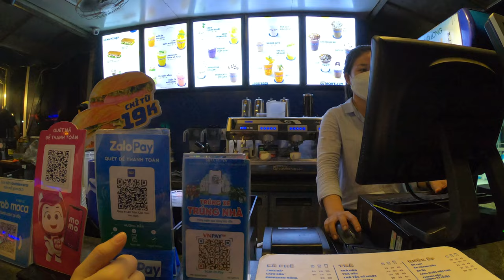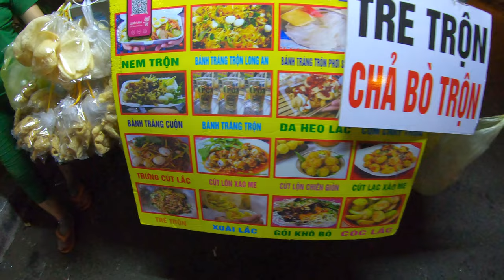So much to Say Ho Chi Minh City (Saigon) Vietnam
This is Turtle Lake where my Girlfriend and I get some Guta, Street Food and I have a chat to you about what has been going on lately. Turtle Lake, (hồ con rùa) has a lot of history to it. Even though the Metal Turtle was destroyed shortly after the water tower in the center was built everyone, young and old, loves to come to this park and eat street food and enjoy coffee and teas at this very popular night attraction in the center of a round about in Ho Chi Minh City, Vietnam.

My Videos are translated into over 80 languages. Just select your language in the (CC) settings.

I am an American Expat in Ho Chi Minh City, (Saigon) Vietnam. (I dislike the word Expatriate). I have lived in Vietnam for 3 years, I am almost considered an expert at living abroad. As I live, work and travel in Vietnam and south east Asia, I want to take you around with me to show you what I saw in Vietnam, in South East Asia and talk with you about my experiences living in Saigon HCMC and take you with me as I travel vlog around Vietnam and South East Asia in 2022. I am not a backpacker but I started by wanting to backpack through South East Asia. I was going to just visit of vacation, but I was going to take part in tourism activities. I was going to be a globetrotting tourist but I never really planed to document mytravels. Was going to be a long holiday trip, maybe I would become a digital nomad. But I knew Vietnam would be my home when I got here, now Saigon is my home, where I work and live, but I still plan to motor bike across Asia, motovlog Vietnam, moto vlog South East Asia, dare I motorbike into China? And also fly around South East Asia, to tour and travel, But for now, this is my Vietnam life, my HCMC Saigon life, my expat life.  I always thought living abroad would be scary, but it's interesting and fulfilling. The food is amazing, the culture is fascinating and the people are friendly and welcoming. If you ever wanted to take the leap to travel and live abroad, Tourism in Vietnam is buzzing right now since Vietnam reopens. I am often asked: are Vietnam borders open? Yes indeed, tourism reopened in 2022. Want to know what I saw in Vietnam and my life in HCMC Saigon. What I think about Vietnam and traveling and living abroad? What to do in Vietnam? How do live in Asia? What to do in Saigon? How to work, or work as a teacher in Asia? How to get a visa or what a digital nomads life could be like in Asia or Vietnam? What is it like to be an Expat in Vietnam and South East Asia? I am an expat, a Saigon Vlogger, a HCMC vlogger, a moto vlogger, a lifestyle vlogger, a digital nomad resource, a Saigon nightlife vlogger, an immigrant, a migrant worker. I make vlogma videos, (wth is vlogma) I want a daily vlog, but ain't got the time. But I can do a video diary, which makes me an online creator. Why anyone would watch vloggers as bad as me, I don't know. Sometimes I make food vlogs, foodporn? Did you know yum in Vietnams mean "horn..", well, neverminded. I hope you will feel encouraged by my channel. I will show you a lot of things like how to live abroad, how to be a digital nomad, how to work in Asia, how to experience Vietnam, how to make friends and build a life in Asia, how to enjoy the culture and food. How to be a gamer in Asia. How to live a life in Asia, like a normal person. How to be a happy person. I am not a Vietnam digital nomad in HCMC. But I know a few. Did you actually read all that? Some keywords I like to include are:  travel vlog 2022